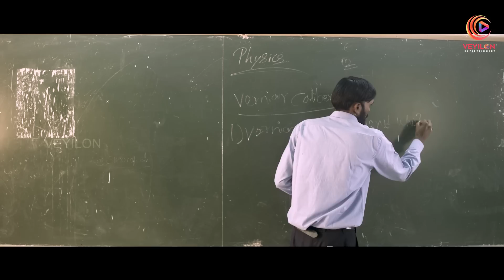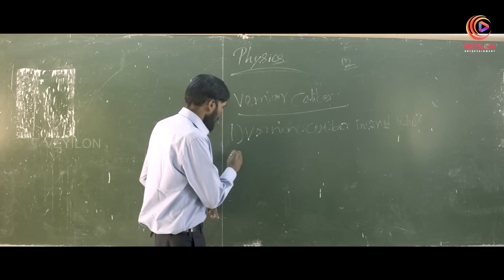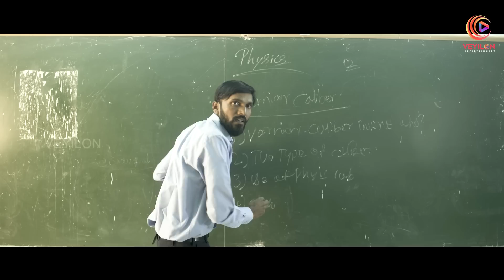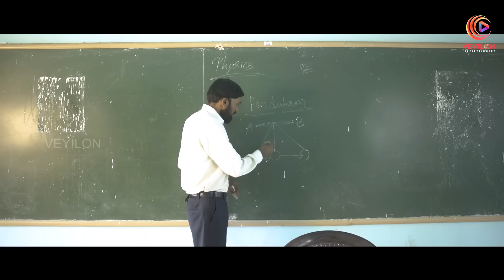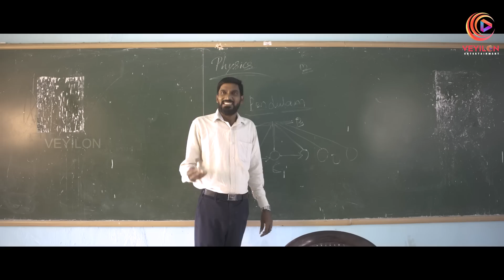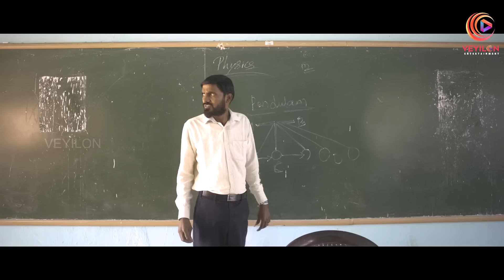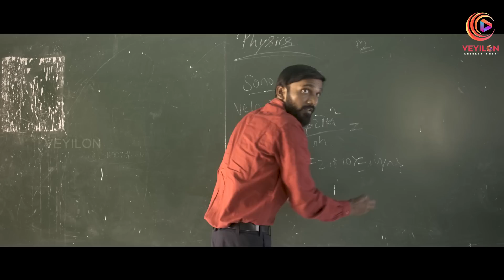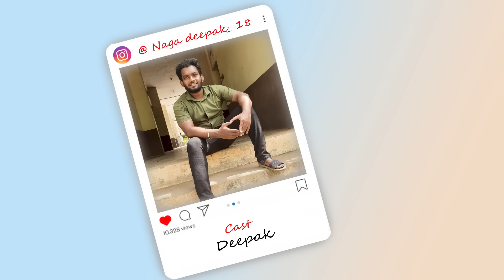Last period | School life | Veyilon Entertainment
• Khelen Predictor and apni haan ya naa pe Real Cash Kamayen
• New trending game in market and easy winnings
• Instant withdrawal in Paytm wallet, UPI & Bank account.

The period before you pack up for a home is the best one. After long hours of attending lectures, everyone wants to be home and relax.

We bring you the best scenarios of the last period. Enjoy a few memories of your school life with us.